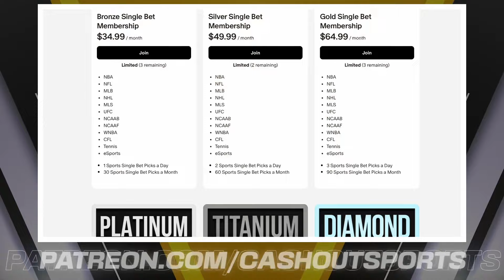MLB Picks and Predictions Today 6/2/24 | MLB Picks Today 6/2/2024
New York Yankees vs. San Francisco Giants
Los Angeles Angels vs. Seattle Mariners
St. Louis Cardinals vs. Philadelphia Phillies